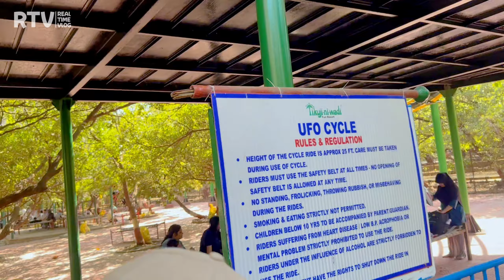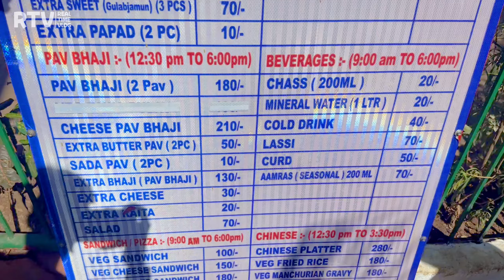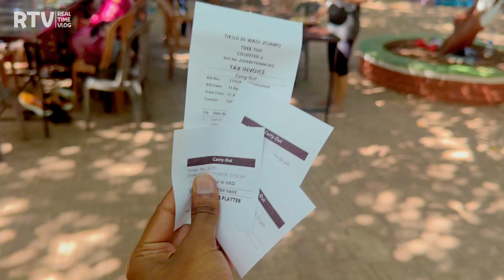Tikuji Ni Wadi Water Park & Amusement Park (Thane Mumbai) Ticket/Slides/Food - A to Z Info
Tikuji Ni Wadi Water Park & Amusement Park (Thane Mumbai) Ticket/Slides/Food - A to Z Information

Planning a school picnic or a fun day out in Thane, Mumbai? Get all the information you need about Tikuji Ni Wadi Water Park & Amusement Park in this video! From ticket prices to slides to food options, we cover everything from A to Z. Get ready for a day of fun and excitement at Tikuji Ni Wadi!

In this video, we'll give you all the information you need about Tikuji Ni Wadi Water Park & Amusement Park - Thane including:

✔ Water Park
✔ Amusement Park
✔ All Rides & Slides,
✔ Ticket Prices/Entry Fees,
✔ Locker Charges/Rate,
✔ Parking Charges/Rate,
✔ Food Options!,
✔ How To Reach?
✔ Timings?
👉 How To Reach Tikuji Ni Wadi?

Thane Railway Station to Tikuji Ni Wadi
Auto: Rs. 40 Per Person
Bus: Rs. 20 Per Person

👉 Tikuji Ni Wadi Ticket Price & Locker Charge
Adult - Rs. 950/-
Locker Price - Rs. 200
Food - Rs. 280/-
Swimming Costume - Buy at Rs. 350

👉 Tikuji Ni Wadi Timing:
✔ Opens 10:00 AM & Closed 06:00 PM

Address: Opp Tata Power House, Manpada, Tikuji Ni Wadi Rd, Chitalsar, Thane, Maharashtra 400605

Credit:
Track Name: Highway Run (Blues Rock)

We’d love to know your thoughts/doubts here in the comments.